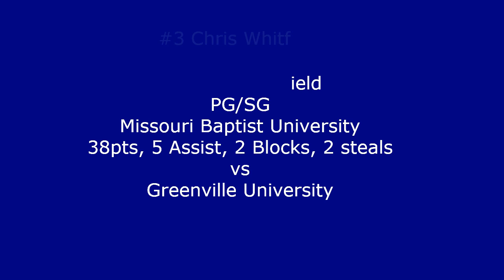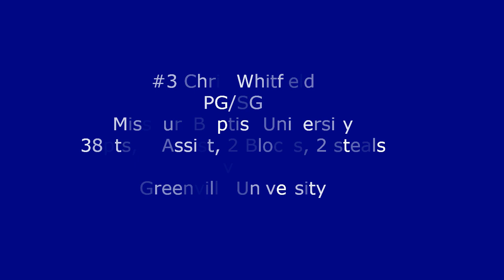#3 Chris Whitfield Missouri Baptist 38pts. vs Greenville University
#3 Chris Whitfield Missouri Baptist University
38pts, 5 Assist, 3 Steals, 2 Blocks